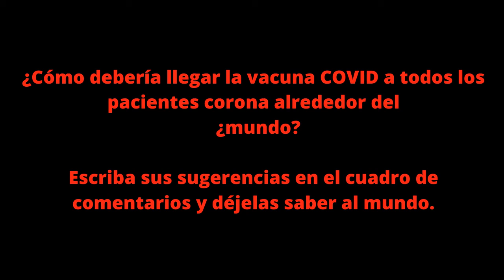¿Cómo debería llegar la vacuna COVID a todos los pacientes corona alrededor del ¿mundo?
¿Cómo debería llegar la vacuna COVID a todos los pacientes corona alrededor del
  ¿mundo?
Escriba sus sugerencias en el cuadro de comentarios y déjelas saber al mundo.

  ¿mundo?,